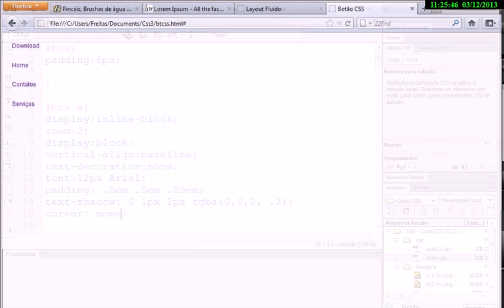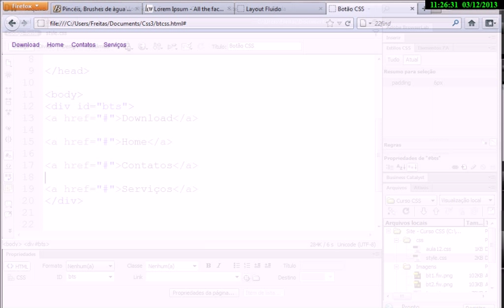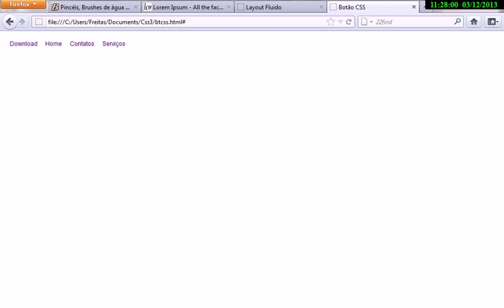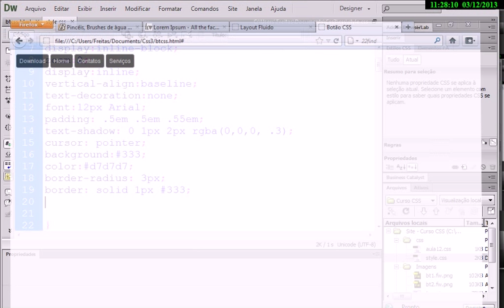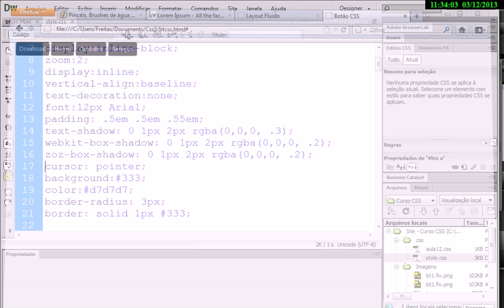Curso CSS3 - Aula 21 - Sombra